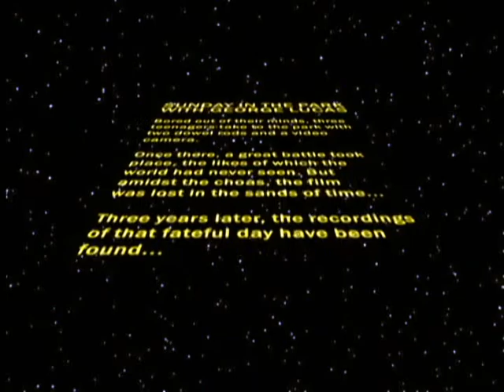Park Wars - Sunday in the Park with George Lucas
Ha ha... such a clever title. This is really just practice, not a serious attempt at a film.